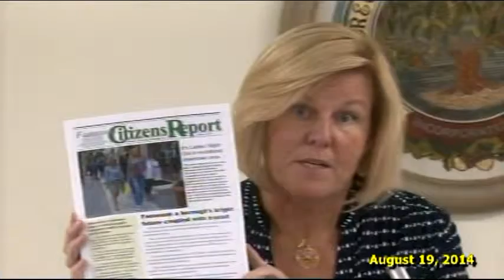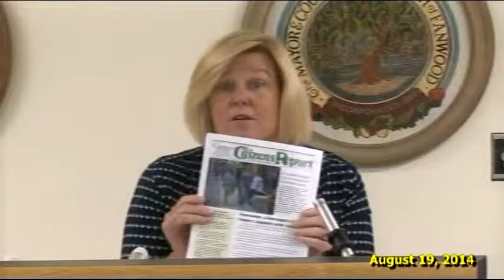Fanwood Council Meeting of August 19, 2014